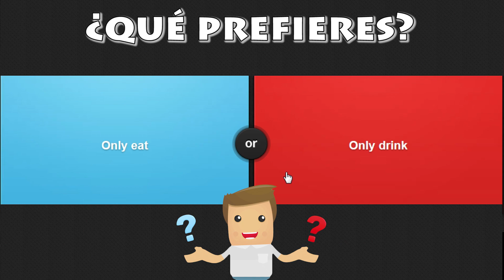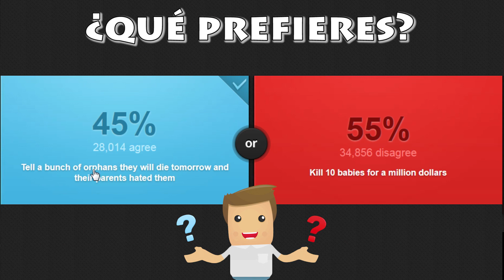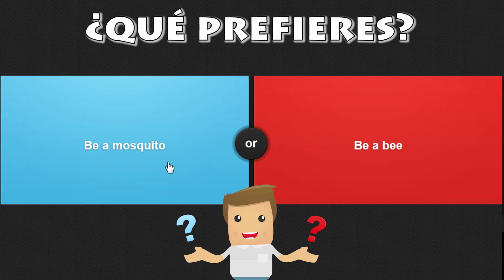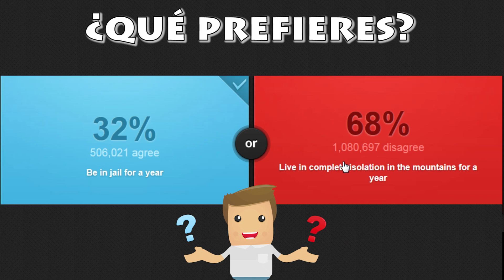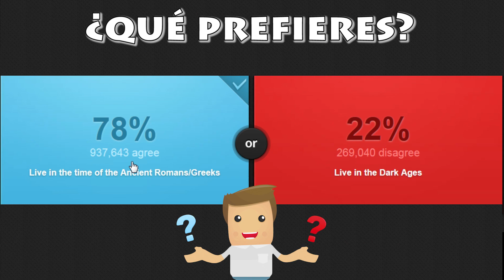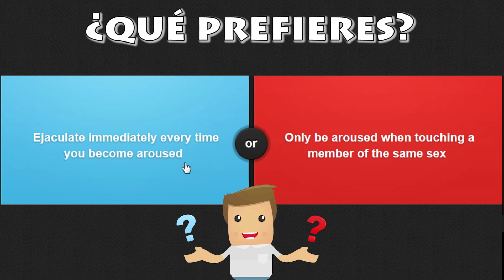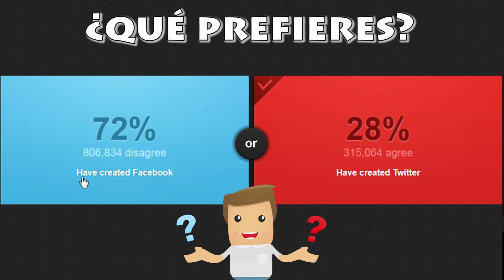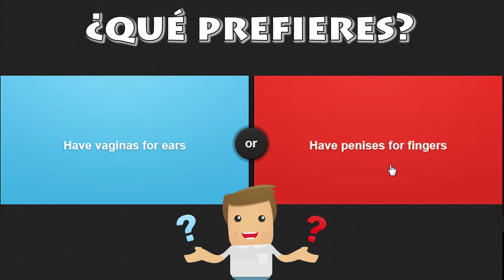PeiT responde preguntas